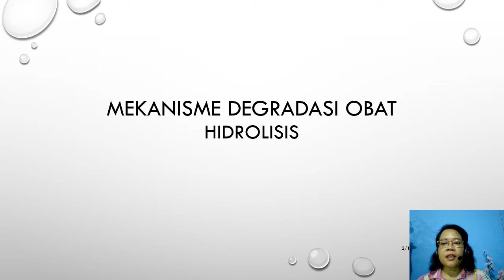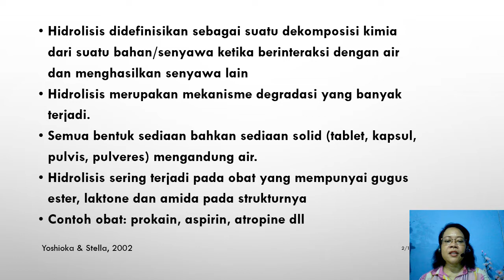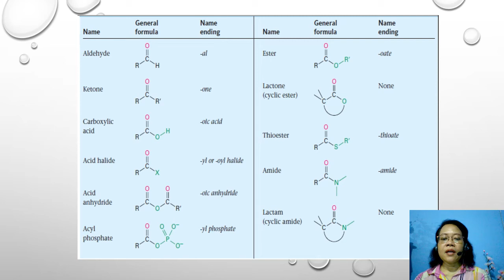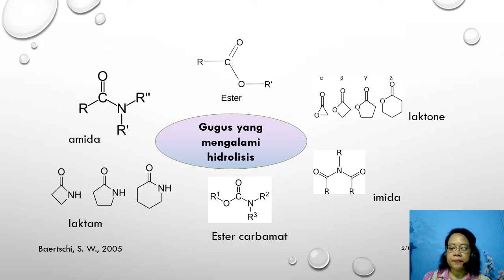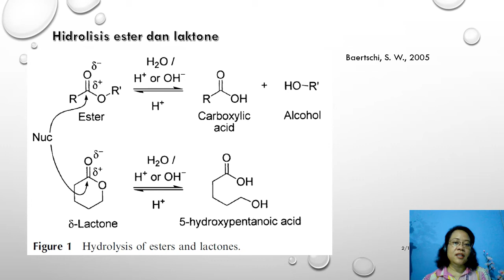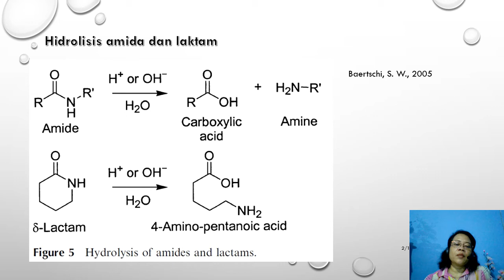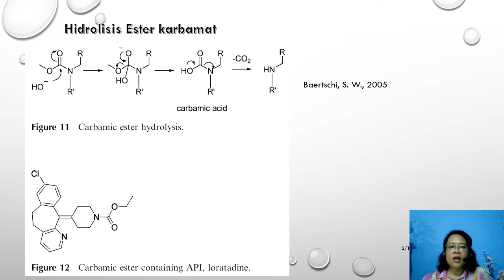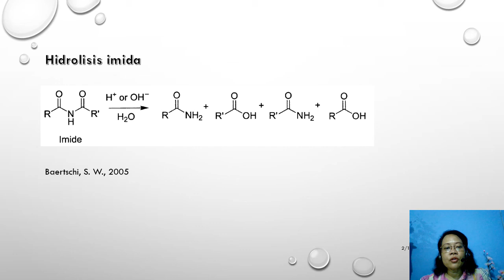Mekanisme degradasi obat - hidrolisis